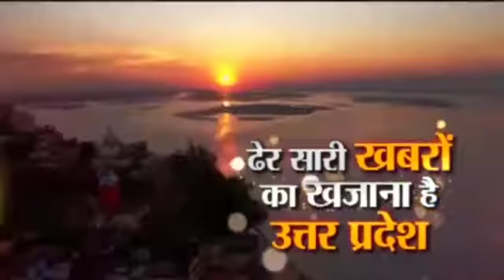IIT कानपुर में 54वे दीक्षांत समारोह को संबोधित करते सीएम योगी आदित्यनाथ